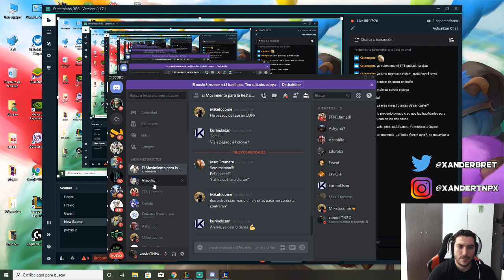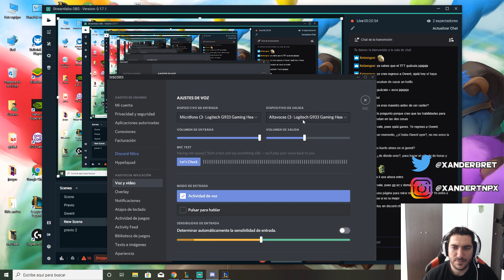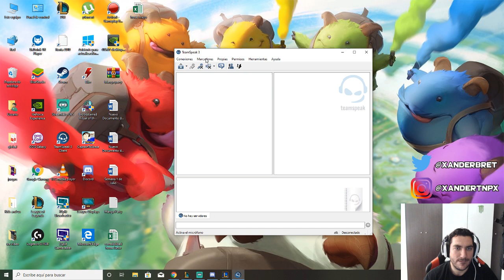[Teamfight tactics] Draven + Jynx = poesía. Gameplay PBE ft Vikochu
Partida muy interesante sacada de uno de mis streams. Si quieres estar siempre atento a cuando stremeo, sígueme